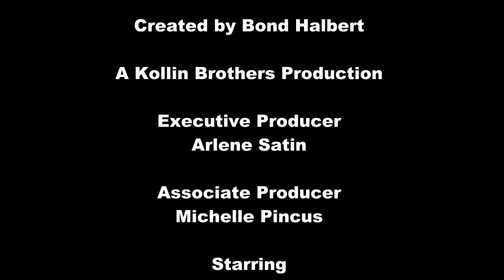Bidding for Cons